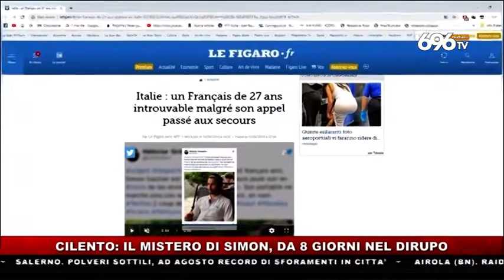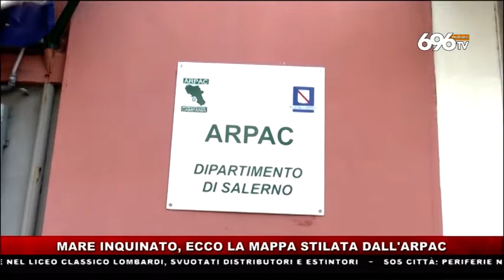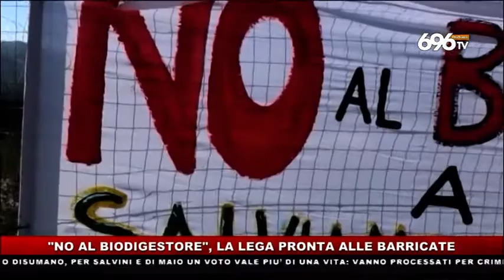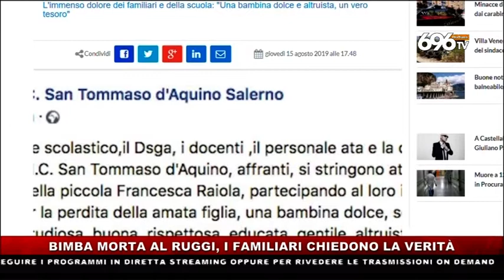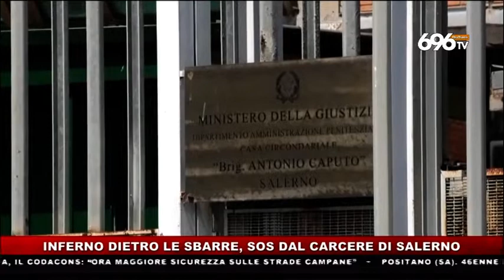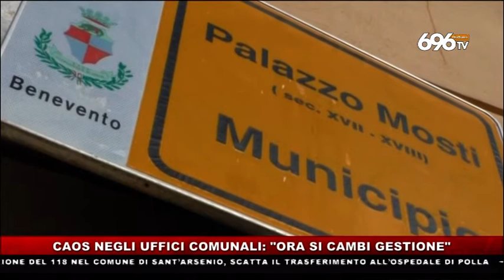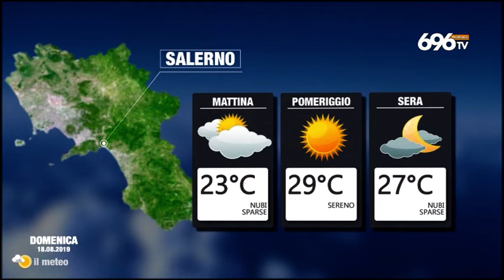tg news del 17 agosto 2019 ore 14